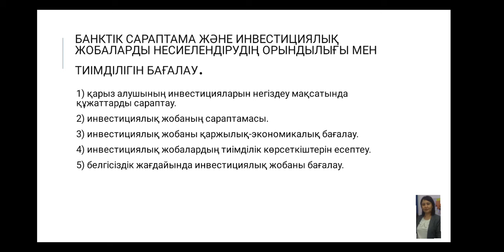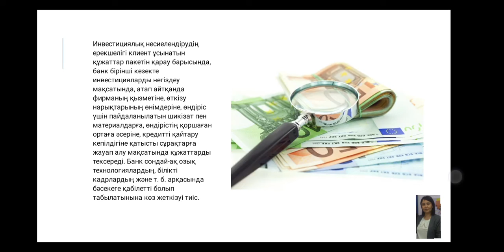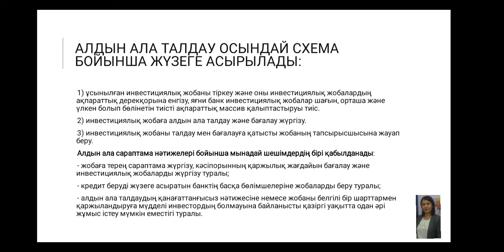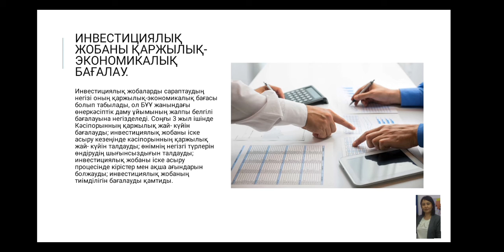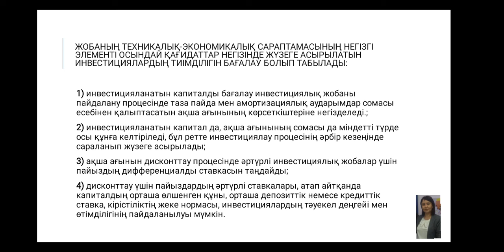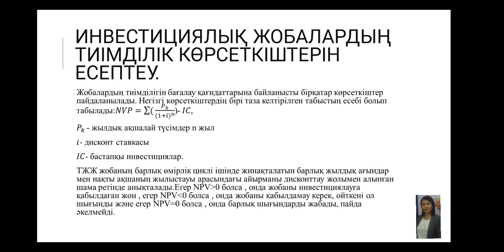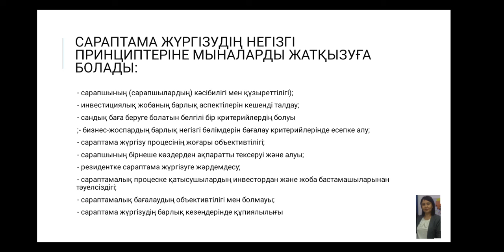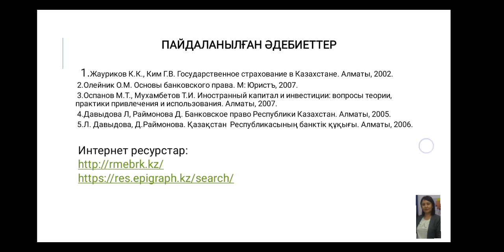3МК.Тауарлар мен қызметтерді сараптау. 10 апта Токтарова М.А.